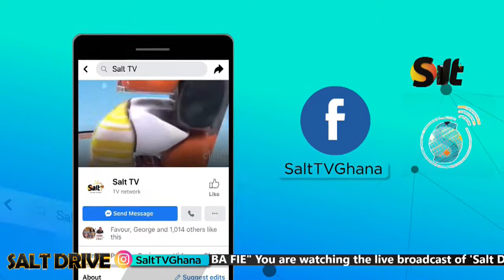DOING THE WORK OF GOD THROUGH MUSIC: PEOPLE HAVE DISCOURAGED ME - K. VICTOR